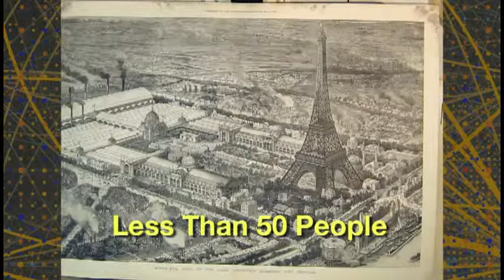With Script Annotations - Tech History Today: January 12th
If you are an HTML5 developer and want to include this video, you can use this WebVTT file